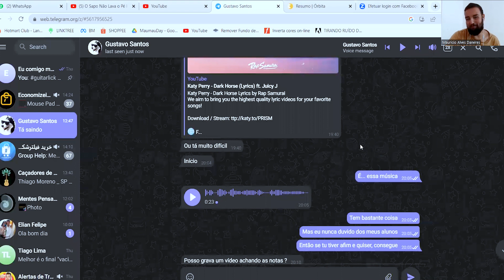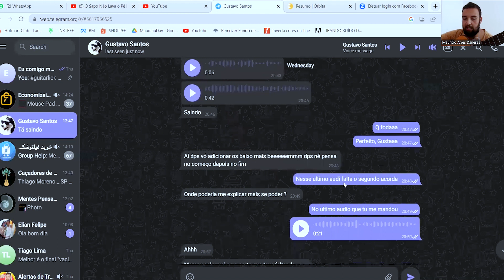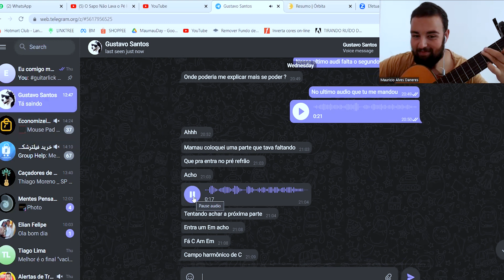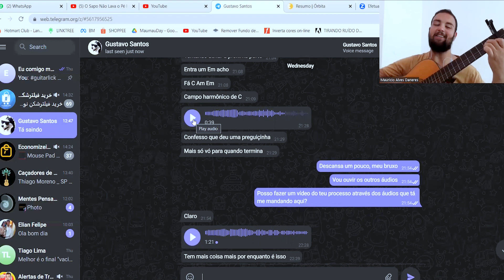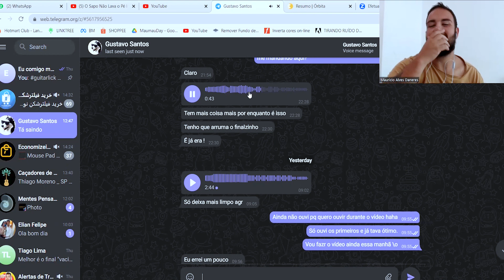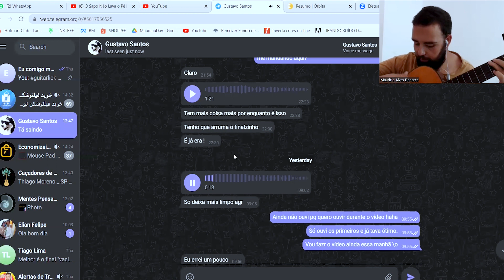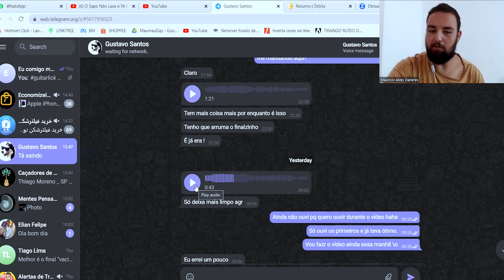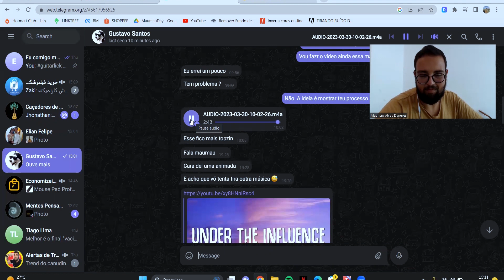Reagindo ao ALUNO que CRIOU um ARRANJO em FINGERSTYLE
✅Adquira o E-BOOK 30 DIAS DEDILHANDO e vire um mestre do dedilhado por apenas R$17,00 - Clique

Se você é novo ou nova no canal, seja bem-vindo ou bem-vinda. Esse canal é um canal sobre violão! Há muito entretenimento. Muita coisa pra dar risada e se divertir, e também muito conteúdo mais sério, diverso, bem como dicas para praticar violão a partir de aulas que disponibilizo aqui!

Também têm músicas autorais e podcasts!